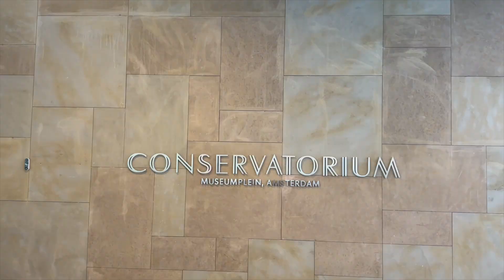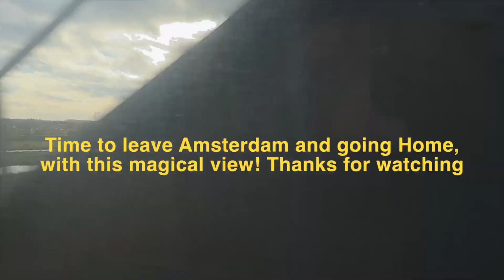Diaries of Luc Episode 6 | Visit Amsterdam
Hello Guys,
In today's video I tak you guys with me to Amsterdam.